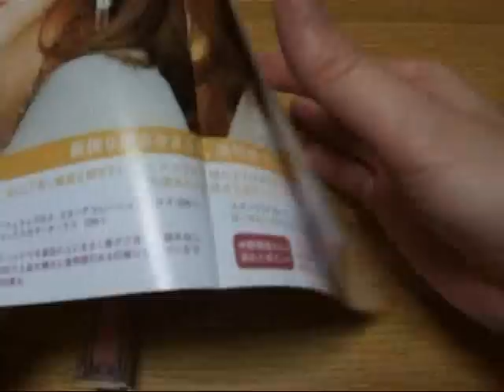ラヴーシュカ ドラマティックメモリーリキッド BE-1 Lipstick・Lip-gloss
ラブーシュカ⇒
こってりのテクスチャ、モチがいいですよ。